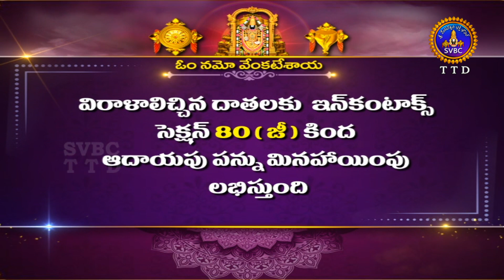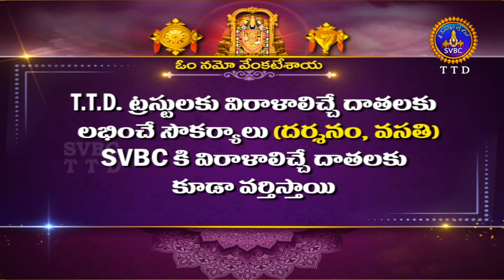Shodasadina Kishkindha kanda Parayana Deeksha || Day11 || Tirumala || 10-07-2023 || SVBC TTD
ఈరోజు పారాయణం చేయవలసిన సర్గలు : 03
సర్గలు వరుస సంఖ్యలు : 39,40,41
పారాయణ శ్లోకాల సంఖ్య  : 45+70+51=166 శ్లోకాలు